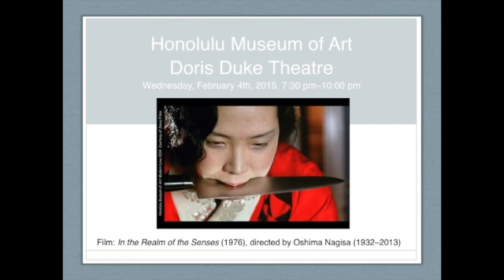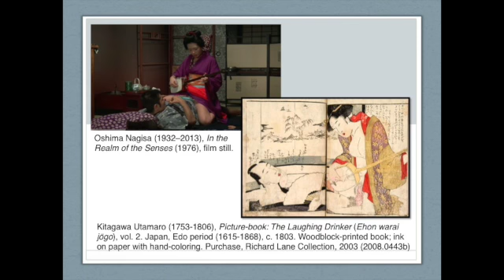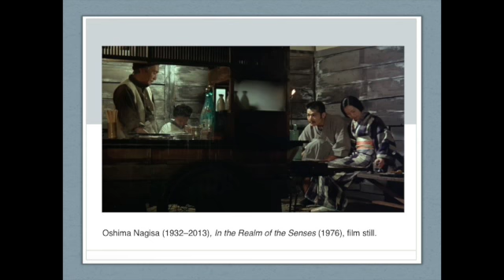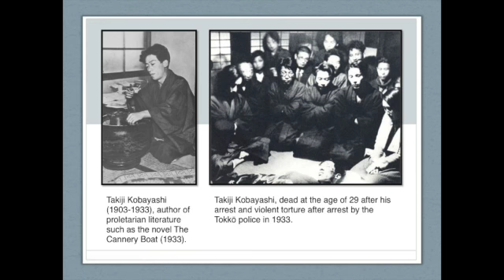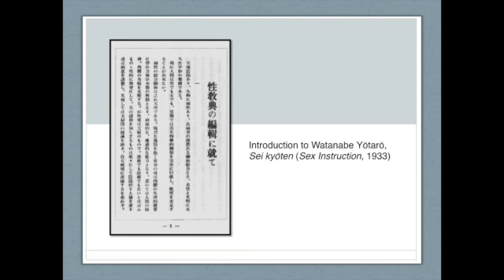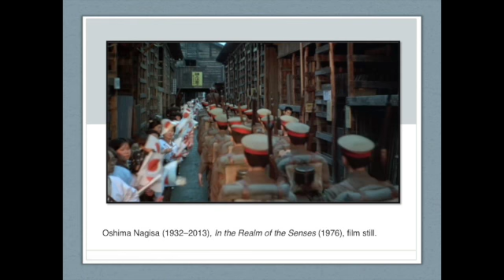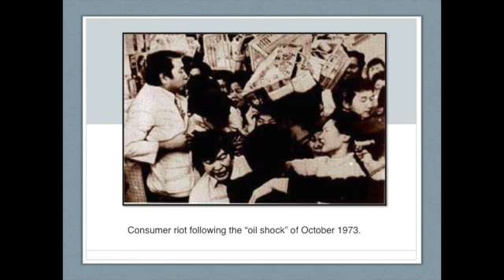Introduction to the film In The Realm of the Senses (1976) by Oshima Nagisa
This video is an introduction to the film "In the Realm of the Senses" (Ai no koriida, 1976), directed by Oshima Nagisa (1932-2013) and screened at the Honolulu Museum of Art Doris Duke Theater on February 4, 2015, in conjunction with the exhibition "Modern Love: 20th-Century Japanese Erotic Art" (November 20, 2014 – March 15, 2015) at the Honolulu Museum of Art.

About the exhibition:
What happened to the genre of shunga (sexually explicit art) in modern Japan? Concluding the Honolulu Museum of Art’s acclaimed exhibition series on Japan’s sexual culture, Modern Love: 20th Century Japanese Erotic Art reveals the extent to which Japanese artists revolutionized the genre amidst the country’s rapid westernization and in the aftermath of the Pacific War (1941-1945).

From the demure nudes of print designer Hashiguchi Goyō (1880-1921) to explicit manga (graphic novels) by cutting-edge illustrators such as Maruo Suehiro (b. 1946) and Anno Moyoco (b. 1971), this exhibition considers the diverse ways in which modern Japanese artists have addressed the subjects of sex, gender, and sexual orientation. Other topics include the aesthetics of ero-kawaii (erotic cuteness) and ero-guro (erotic grotesquerie) as well as performative trends such as cosplay (erotic costuming) and kinbaku (bondage). Featured in this exhibition are Masami Teraoka (b. 1936) and Yumiko Glover, two Japanese artists who reside in Hawai`i and who discuss sexuality in terms of global social issues such as women’s rights and the AIDS crisis.

Modern Love: 20th Century Japanese Erotic Art is co-curated by Shawn Eichman, Curator of Asian Art, and Stephen Salel, Robert F. Lange Foundation Assistant Curator of Japanese Art. The exhibition coincides with the release of the book Shunga - Stages of Desire: Sexuality in Japanese Art, published by Skira Rizzoli and written by Eichman and Salel.